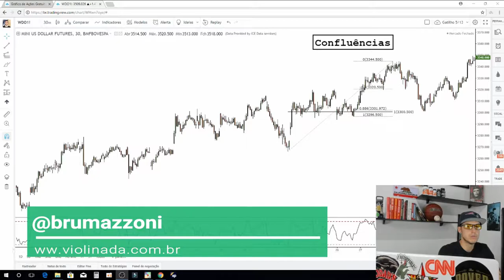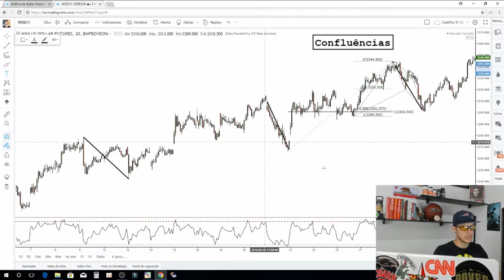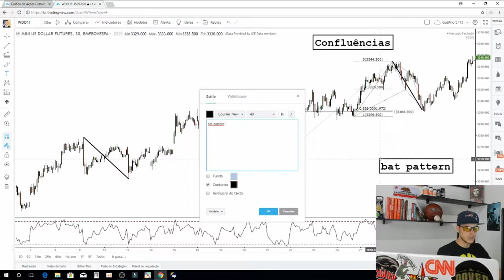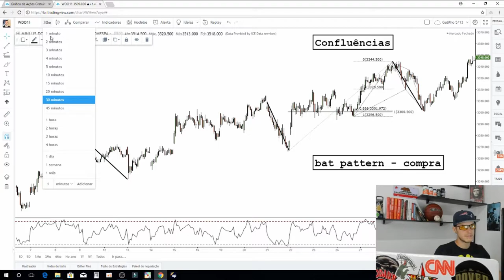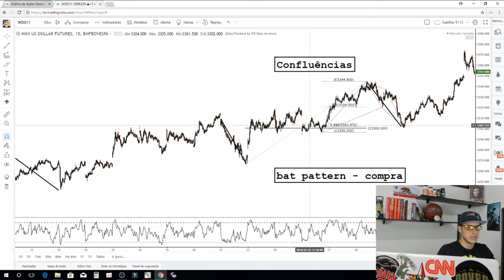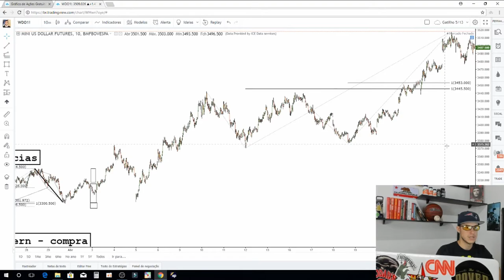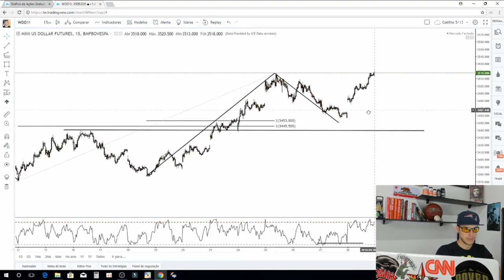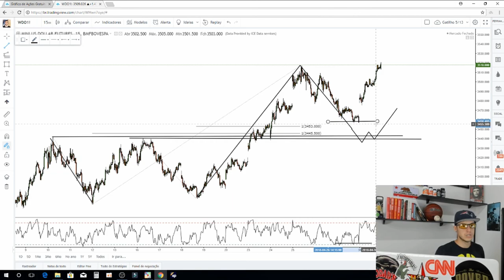FIBONACCI TRADING🔵DICA SIMPLES (2019)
E ae Investidor Iniciante

Quer mais do que tudo lucrar e ser consistente?

Este é um canal que você poderá adquirir conhecimento gratuito e/ou a baixo custo para adicionar ao seu

MUNDO TRADER

No Violinada, eu procuro compartilhar todo meu conhecimento sobre

• Investimentos
• Dividendos
• Swing Trade
• Forex

 Técnicas que podem ser aplicadas em mercado capitais:

 Brasileiro e Internacional

Vídeos sobre trades ao vivo em Forex e B3

Foco intenso para que traders tenham conteúdo de qualidade sobre trading em geral.

As técnicas que utilizam se baseiam em simetria de movimentos, Fibonacci e Price Action

Aos Investidores e Especuladores, este canal pode ajudá-los a conhecer mais sobre Trading. Tutoriais de negociação e abertura de conta.

Resumão

No canal, site e podcast você poderá aprender sobre: Investimentos, Day trading, Swing trading e Position

Seja muito bem vindo(a) ao Violinada

Bruno Mazzoni | Trader desde 2010 | Contador | Sócio Fundador Do Portal Violinada

GOSTARIA DE SE JUNTAR AO VIOLINADA?

Social Mídias